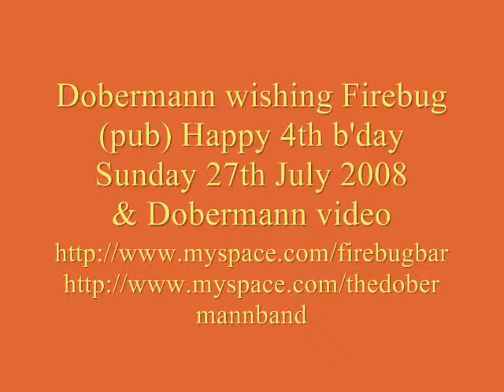Dobermann @ Firebug's (pub) 4th B'day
Dobermann @ Firebug's (pub) 4th B'day wishing them Happy Birthday & one of their videos